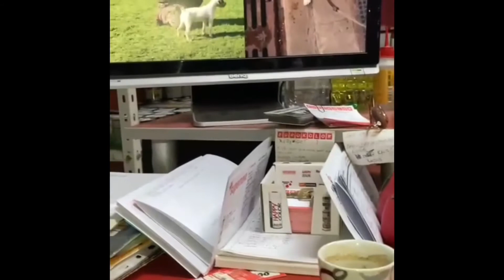Zivot jednog psa